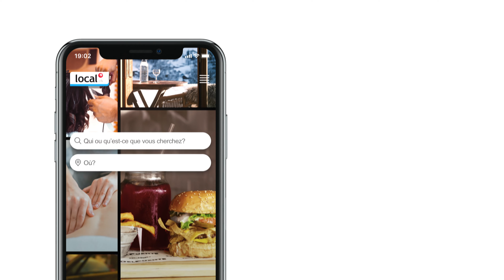Le nouveau local.ch – prendre rendez-vous auprès de plus de 150 000 prestataires en un clic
Tu cherches un coiffeur qui propose par exemple des balayages ou coupe les cheveux des enfants? Le nouveau local.ch ou l’application local.ch te permettent de trouver le bon prestataire de manière simple et ciblée. Et ton rendez-vous est pris en un clic.

Mais ce n’est pas tout: local.ch te permet également de réserver une table dans un restaurant et de prendre rendez-vous directement en ligne auprès de plus de 150 000 entreprises dans toute la Suisse, par exemple dans un institut de beauté, un garage, chez un physiothérapeute et encore bien d’autres prestataires.

local.ch – réserver en ligne, tout simplement!